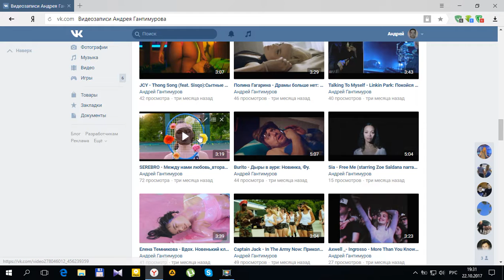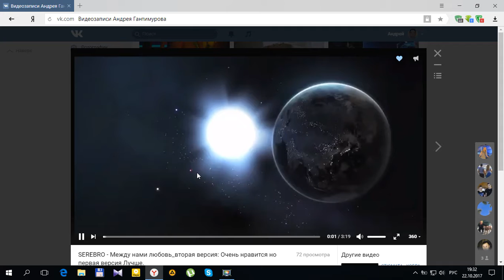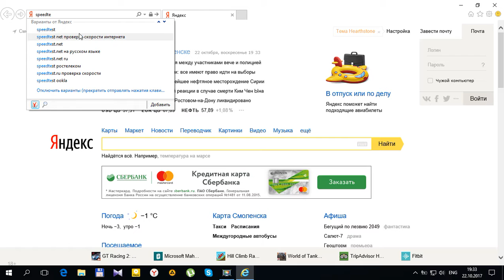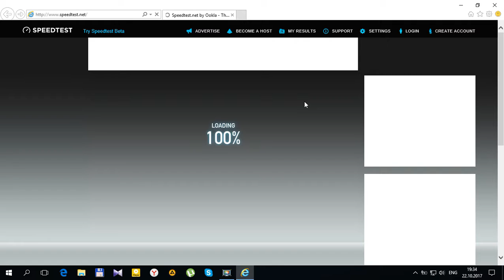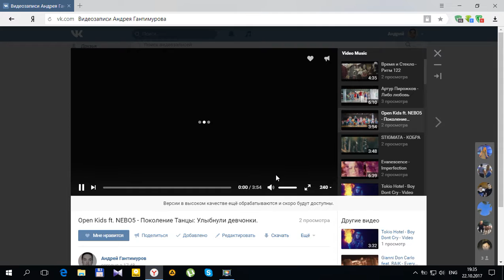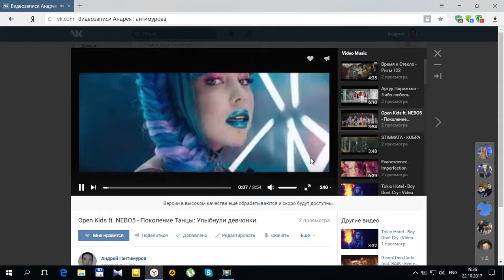Хотели отдохнуть, посмотреть клипы и что получилось смотрите.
Как еще назвать?